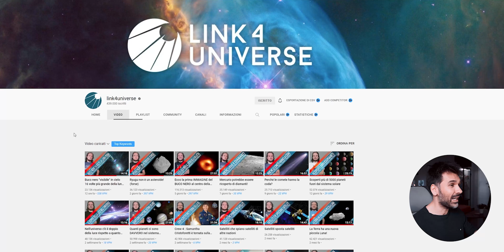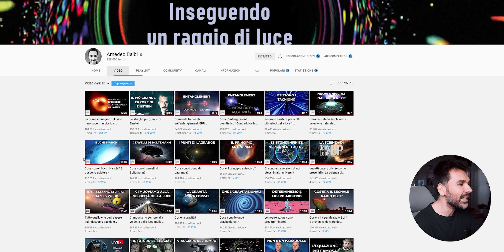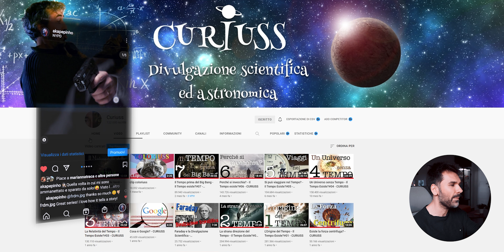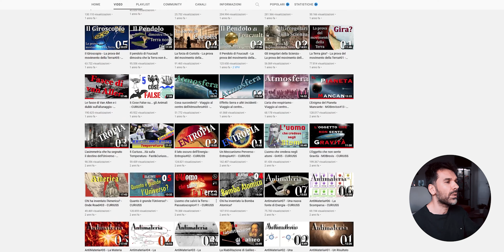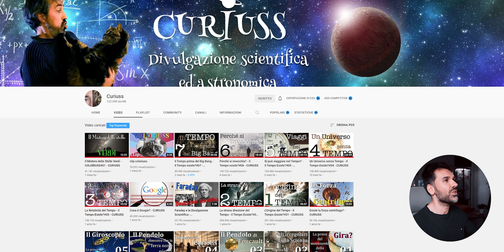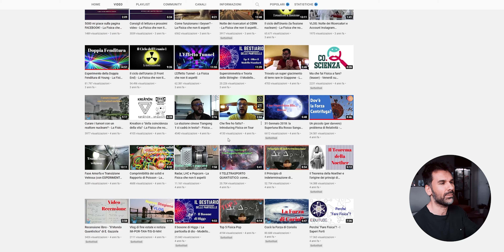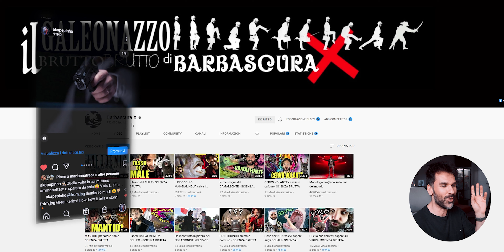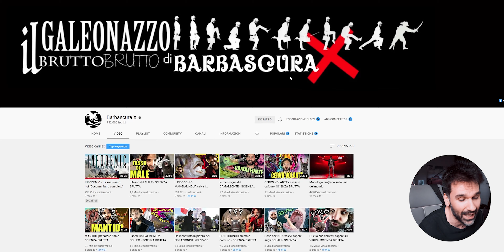Canali ITALIANI che stimolano la creatività di un Videomaker e Content Creator che non ti aspetti 🧠💫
Il mestiere di chi crea contenuti non è facile! L'entusiasmo si alterna a "momenti difficili" in cui creare diventa un processo a tratti frustrante! Ecco 5 canali italiani che uso come MEDICINA (due volte al giorno dopo i pasti) che mi aiutano a superare questi momenti stimolando la mia mente verso nuovi orizzonti 🌌

Il canale di Adrian Fartade @link4universe ☄️
Il canale del Prof. @AmedeoBalbi 🎓
Il canale di Alan Zamboni @curiuss 🐈
Il canale di Marco "il cuso" @LaFisicaCheNonTiAspetti ⚛️
Il canale del Capitano @BarbascuraX 🏴‍☠️